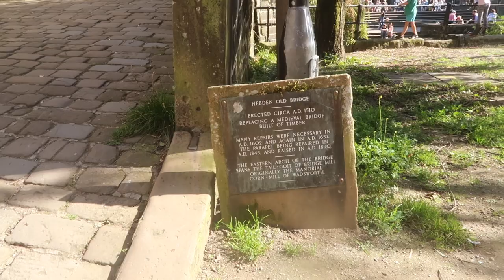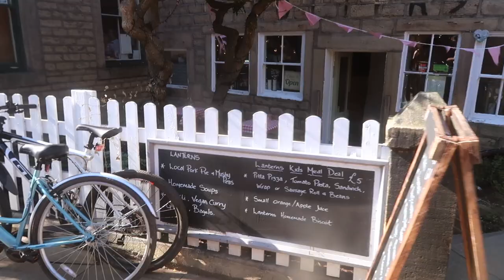📍 Hebden Bridge, West Yorkshire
♡ Support Us ♡

We headed to the beautiful town of Hebden Bridge in West Yorkshire today. What a gorgeous place! We watched the canal boats then did a steep walk to Heptenstall, grabbed a drink then walked back down through the quarry to Hebden Bridge